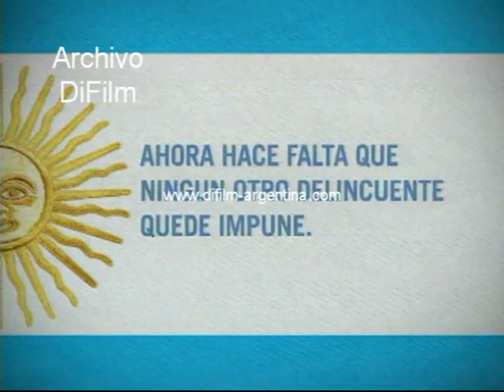DiFilm - Spot Derechos Humanos Cristina, Cobos y vos 2008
Spot Derechos Humanos Cristina, Cobos y vos. Republica Argentina.
Fecha: 2008
Duración: 16 segundos
Código: BC-1853